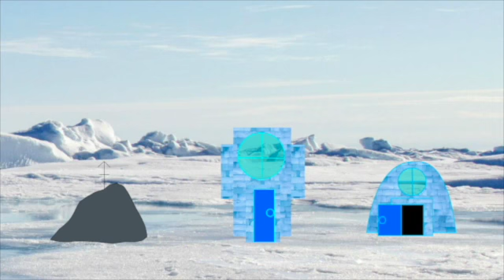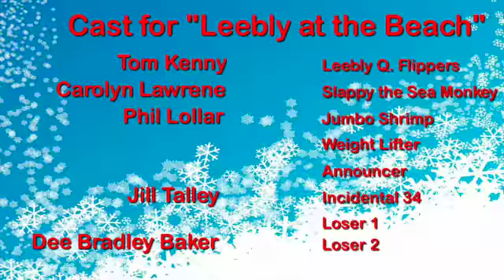The New Adventures of Club Penguin S1EP2 - Bubblestand/Leebly on the Beach SD 480p